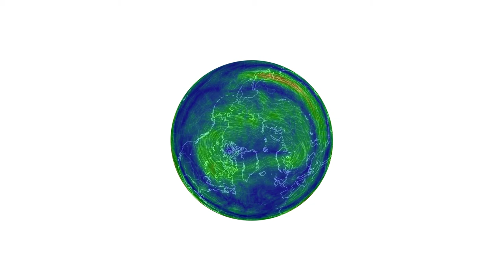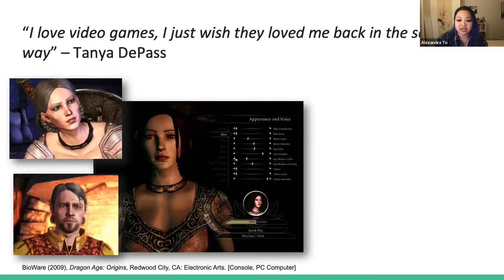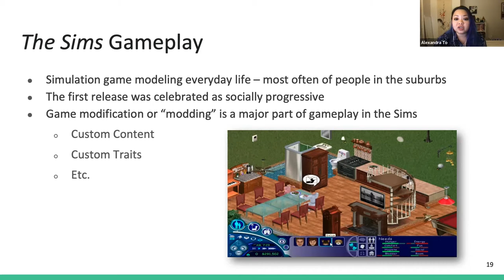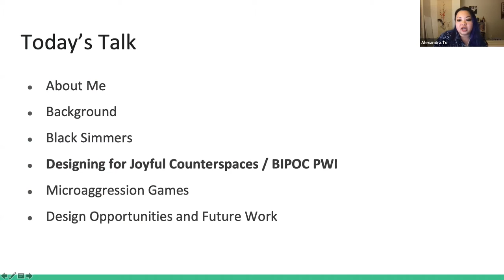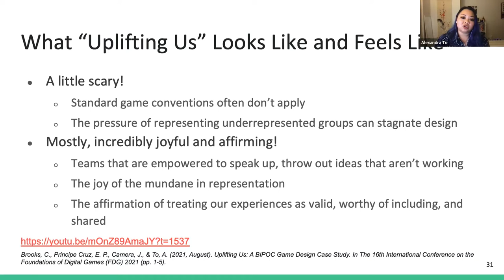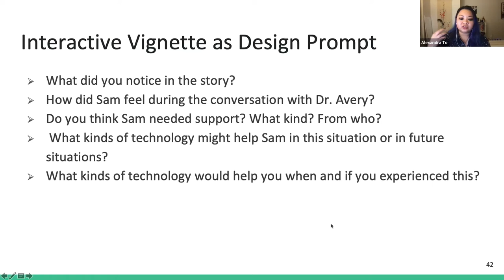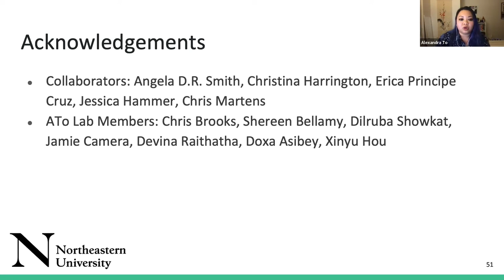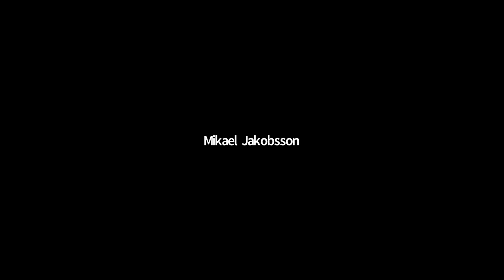Alexandra To, “Uplifting Us: Design Opportunities in Centering Racialized Experiences in Games”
People of color have always been present in games as designers, developers, players, and critics. As Kishonna Gray further expounds, gaming is a site for “resistance, activism, and mobilization among marginalized users.” In this talk Alexandra To describes some of the game design opportunities present in centering the experiences of people of color from the beginning through the lens of 1) a design process that focuses on the creation of joyful counterspaces, 2) game design choices that embed encountering and processing racial trauma, and 3) exploring the work that players of color are actively engaging in to create custom content that represents them where it may not exist. Through these projects we can begin to articulate an agenda for racially inclusive game design.

Alexandra To is an Assistant Professor at Northeastern University jointly appointed in the Art + Design (Games) department in the College of Art, Media, and Design and the Khoury College of Computer Science. Her core research interests are in studying and designing social technologies to empower people in marginalized contexts. She uses qualitative methods to gather counterstories and participatory methods to design for the future. She additionally has extensive experience leading teams of educational game designers and has designed award-winning games. She has received multiple ACM Best Paper awards and published at CHI, UIST, CSCW, CHI Play, ToDiGRA, and DIS. Alexandra is a racial justice activist, a critical race scholar, game designer. She received her PhD in Human-Computer Interaction from Carnegie Mellon University as well as a B.S. and M.S. in Symbolic Systems with a minor in Asian American Studies from Stanford University.